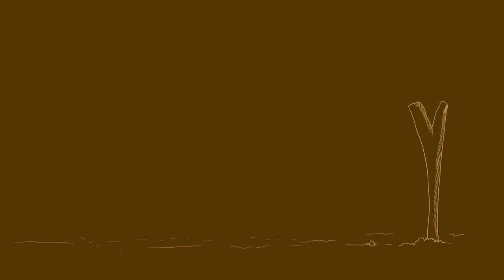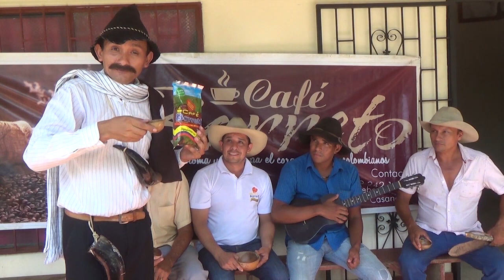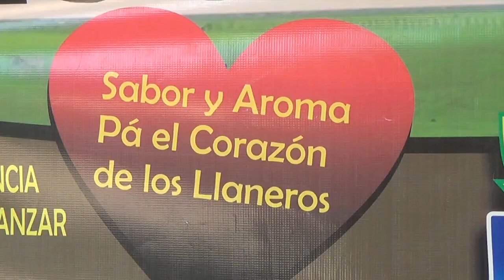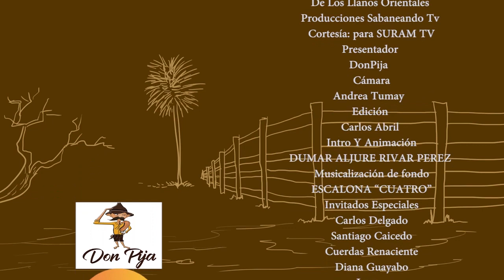DonPija- mani Casanare Carlos Delgado bandola Capitulo2019